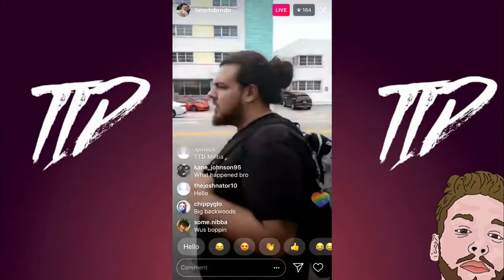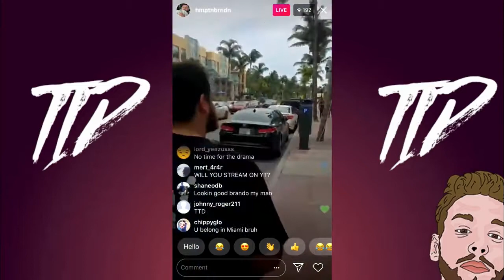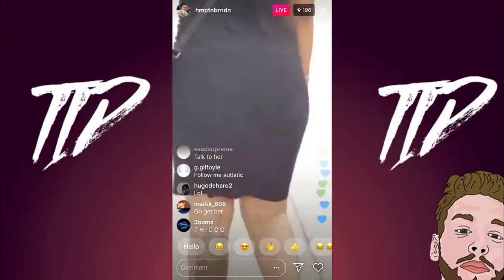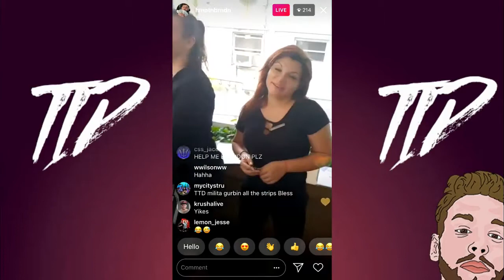Hampton Brandon Briefly Addresses Being Banned From Ice Poseidon's Cx Network On Instagram LIVE